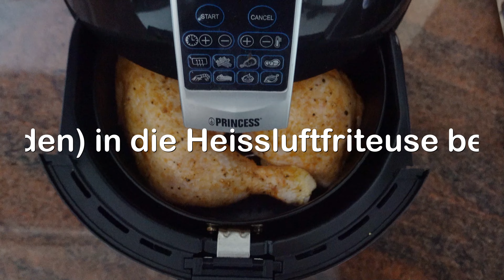Aus der Heissluftfritteuse : Hähnchenschenkel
Schnelle Küche : Hähnchenschenkel aus der Heissluftfritteuse